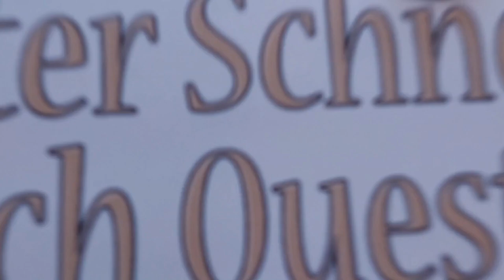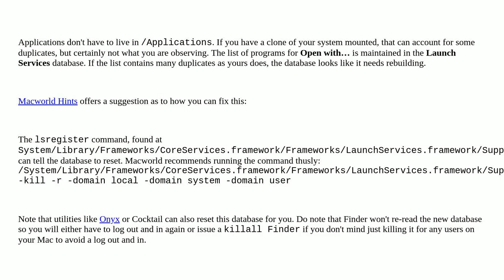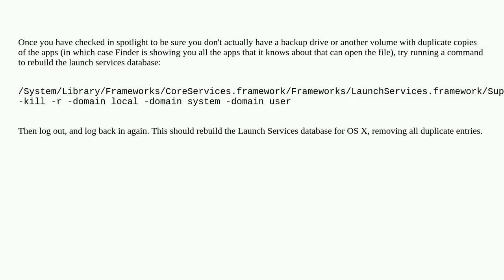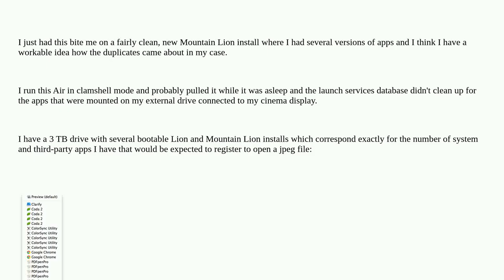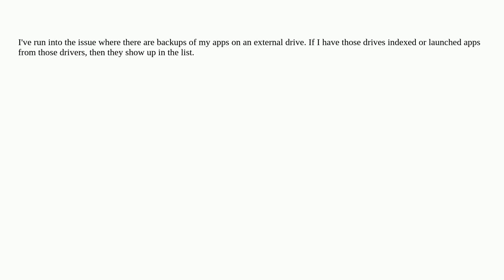Apple: How can I modify the list of Applications under 'Open With...'?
How can I modify the list of Applications under 'Open With...'?

A special thanks goes out to the community

  macos